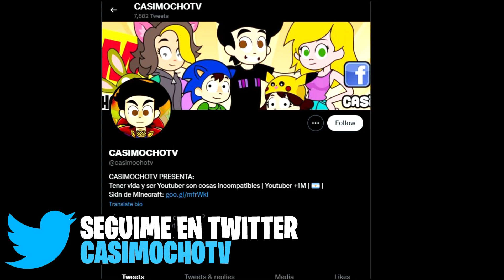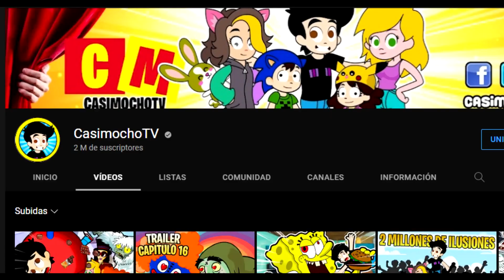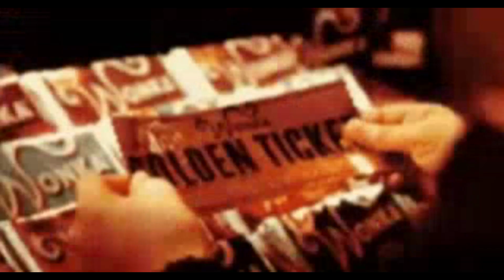10 CURIOSIDADES DEL CAPITULO 16 de LAS LOCURAS DE CASIMOCHO T2